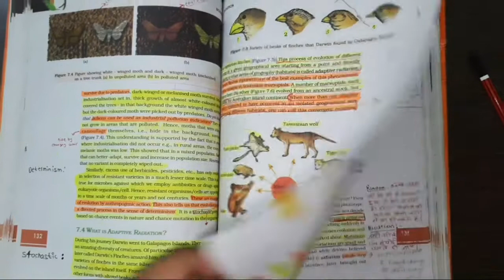My motivation for neet🔥//white apron never let me down🥼❤